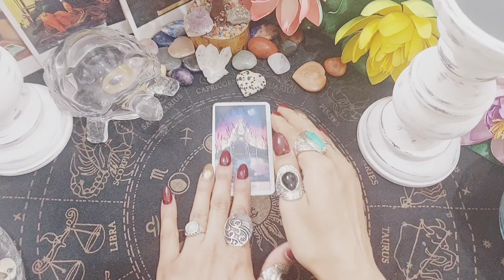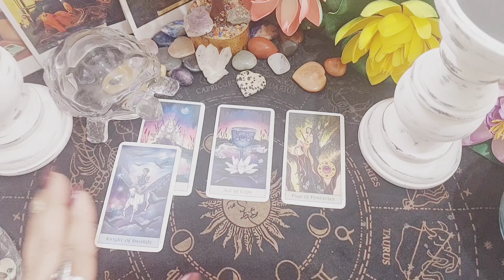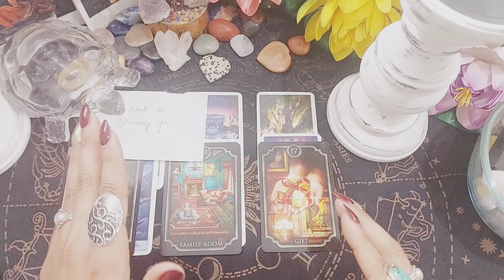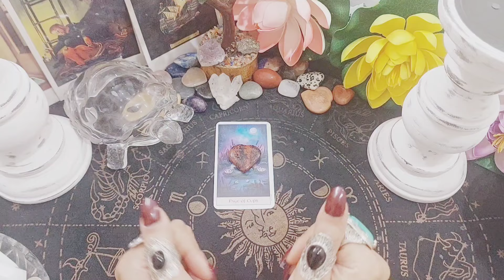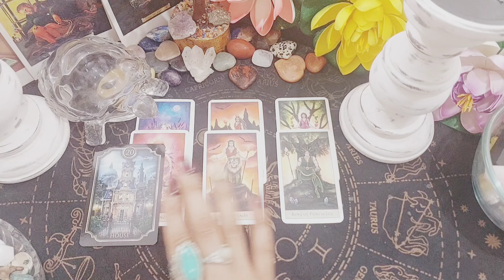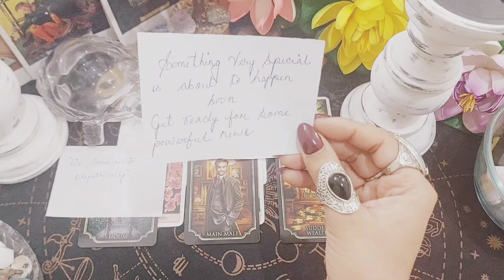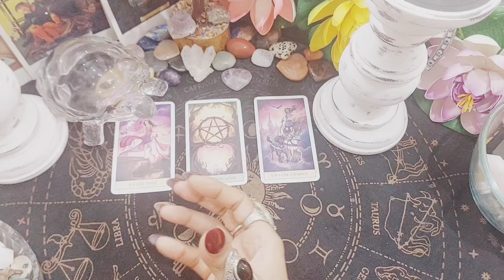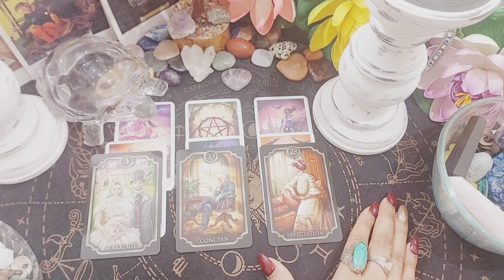How will you know that your futurespouse is your destined partner🌟🌠🌙Pick-a-card Reading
Hello"Everyone,This is The mystical tarot 222,in today's love tarot pick a card we will find out How will you know that your futurespouse is your destined partner🌈🎑💖🌙🌠💒

I look forward to connecting with you on a deeper level and helping you navigate your journey ahead!"

Remember... All my readings are timeless readings, whenever you will come across this reading, if you get connected to it's energy thanh probably its because, it's certainly your future energy⚡
Time stamps:-
GROUP 1:-02:30

GROUP 2:-26:59

GROUP 3:-46:53
 Other videos you may be interested on:-

☆💕Wedding Night💕What Your Future Spouse Will want to do to you or for you💋❤️‍🔥💝🫦Pick Ai Card ✨️

☆WILL YOUR FUTURE SPOUSE WILL BEk JEALOUS AND POSSESSIVE TYPE❤️‍🔥🤔❤️‍🔥PICK A CARD READING 🤗pickacard
y

☆❤️‍🔥Pick A Card❤️‍🔥Your Future Spouse fixation or obsession over you💋🔥🌺🦋pickacard tarot reading

o
☆✨💮 Pick a turtle💮✨How much  possessiveness & protectiveness your FS will have towards you🌟

☆PICK A CARD:FUTURE HUSBAND/WIFE AND THEIR JEALOUSY FOR YOU#pickacard#pickacardfuturespouse#timeless

7j

Love you all of you so so much... 💕🌹💕

future spouse appearance pickacard
future spouse astrology
future spouse physical appearance tarot
fisrt impression of future spouse tarot8
pickacardreadingfuturespouse
pick A Card tarot reading 8
foreign spouse astrology
sposemeetingastology
when will you meet your future Husband tarot
is it over tarot pick a card
what is he thinking right now pick a card
how he feels about me pick a card
pick A Card how do they feel about you